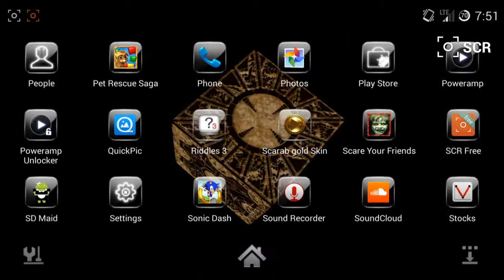Hellraiser puzzle cube live wallpaper for android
The lament configuration